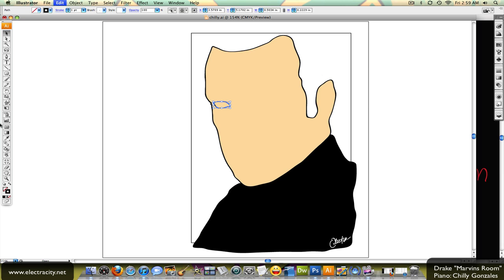DRAKE "Marvin's Room" {ElectraCity Production}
An ElectraCity designer presentation of Aubrey Drake Graham's song, "Marvin's Room" polished toward the end with Chilly Gonzales on the piano.